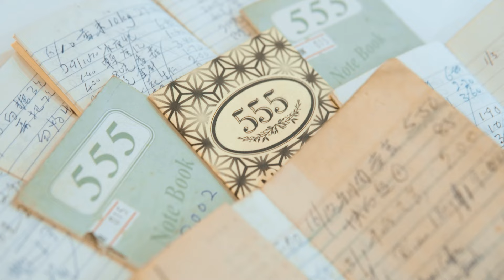Stories of Praya Lane: Where Daddy Grew Up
Praya Lane was historically a coastal community nestled in Banda Hilir, Melaka. It was once a multi-ethnic neighbourhood that was predominantly Kristang, deeply rooted in culture, tradition and the ‘kampong spirit.’

This project endeavours to capture and retell the stories and memories of both past and present residents, preserving this intangible treasure for future generations.